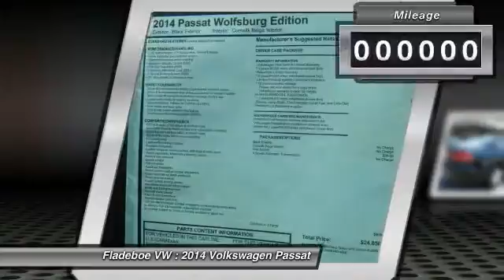2014 Volkswagen Passat Irvine Orange County PA3664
2014 Volkswagen Passat Wolfsburg Ed

Fladeboe VW
20 Auto Center Dr

Pick up this BLACK 2014 Volkswagen Passat, available today at Fladeboe VW. Featuring Automatic transmission, it has 3 miles. This could be the one you've been searching for.